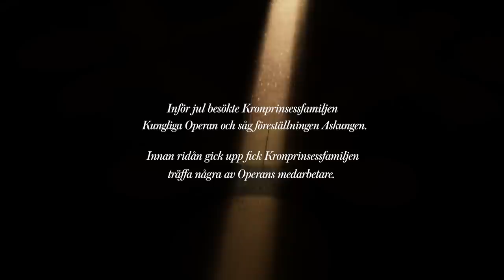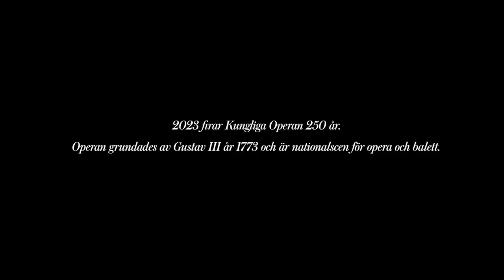Kronprinsessfamiljen önskar god jul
Inför jul besökte Kronprinsessan, Prins Daniel, Prinsessan Estelle och Prins Oscar Kungliga Operan i Stockholm för att se Askungen.

Foto: Kungliga Operan/Kungl. Hovstaterna